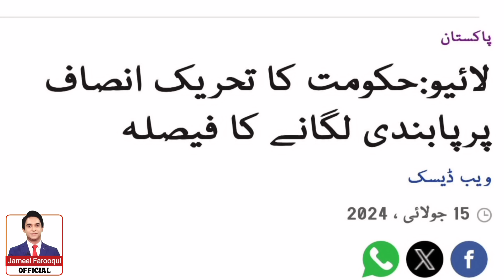بریکنگ نیوز : صنم جاوید سے متعلق اسلام آباد ہائیکورٹ کا بڑا حکم ، جسٹس میاں گل حسن اورنگزیب آن فائر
A prominent Pakistani Journalist Jameel Farooqui is best at building his opinion and in this vlog he builds his point view point through and eagle's eye view over the current release and re-arrest of Imran Khan and Bushra Bibi and imran khan's heart wrentching argumnets in front of Judge. Jameel Farooqui alsi highlghts the matter of sanam javed khan and her meeting with parents at a court in islamabad. He also highlights the latest development on Part of Justice Mian Gul Hassan Aurangzeb who strictly orders to not to let Sanam Javed go outside Islamabad. Sanam Javed Khan in under Islamabad police custody. Jameel Farooqui also discusses the current Ban on PTI as party and announced by Information Minister Mr. Atta Tarrar. A worth watching Vlog

Please Join my WhatsApp channel to get latest links of the Vlogs